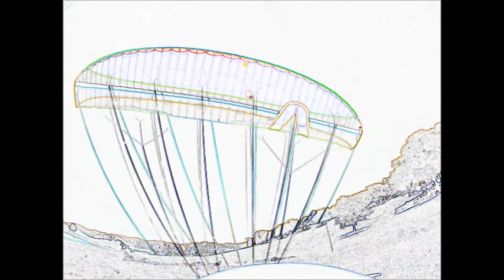SIV Clinic Full Stalls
A short edit from our tow up SIV paragliding clinic with Brad Gunnuscio at Lake Berryessa in northern California.